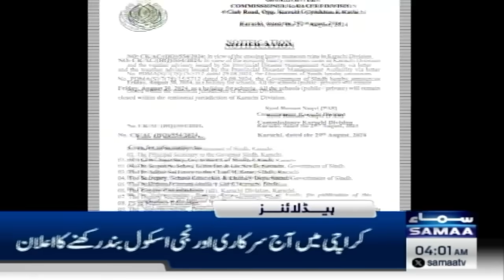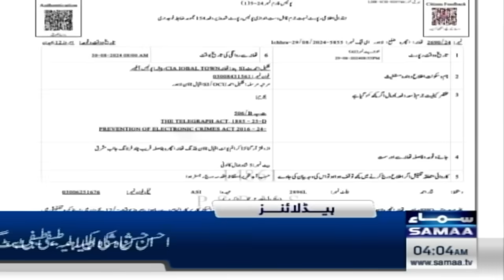Samaa News Headlines 4 AM | 3-day ceasefire? | 30 Aug 2024 | SAMAA TV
PM resolves to prevent inimical forces from disrupting Balochistan’s peace, stability